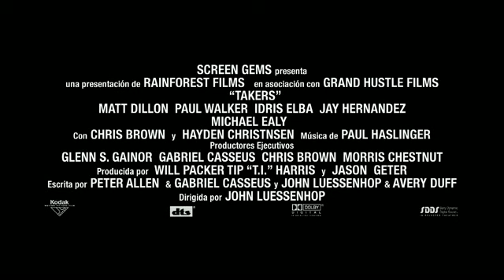El Escuadrón del Crimen Trailer Subt Espanol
, Dirigida por John Luessenhop, la historia se desarrolla alrededor de unos criminales (Idris Elba, Paul Walker, T.I., Chris Brown, Hayden Christensen y Michael Ealy) quienes continúan engañando a la policía robando bancos a la perfección para después continuar con mucha discreción entre cada asalto. Pero cuando intentan cometer un último trabajo por más dinero en juego que antes, el equipo encuentra que sus planes son interrumpidos por un detective terco, ellos entran y salen como reloj sin dejar evidencia y el Detective Jack Welles (Matt Dillon) quien esta determinado a resolver el caso.